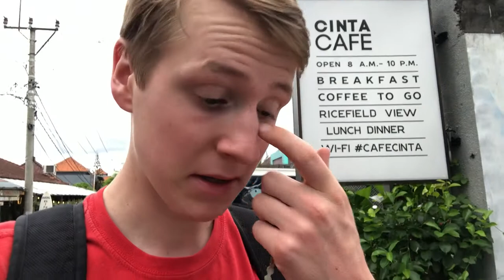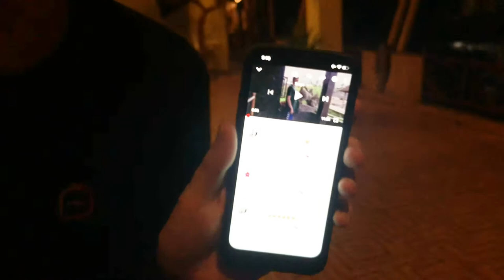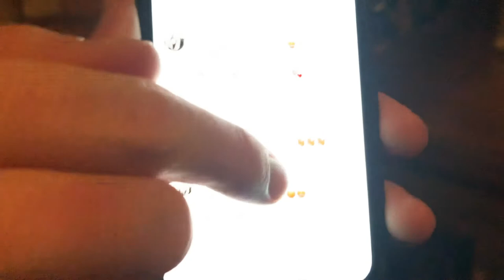A Day of Meetings in Canggu | The Bali Vlog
In today's bali daily vlog i head to kuta and canggu for some meetings.. hope you enjoyed the vlog.

The Reason Why I Unfollowed Everyone On Instagram